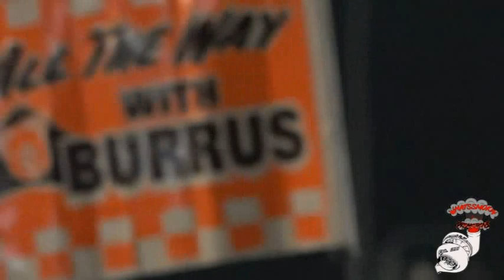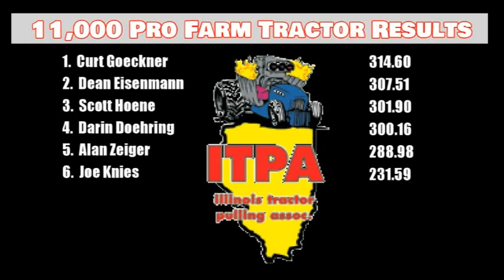2019 Illinois Tractor Pulling Association: Charleston, Illinois 11,000 Pro Farm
Charleston, Illinois: August 1, 2019
11,000 lb. Pro Farm tractors